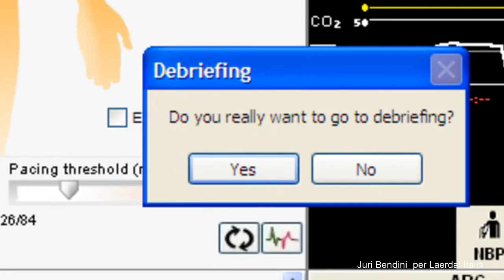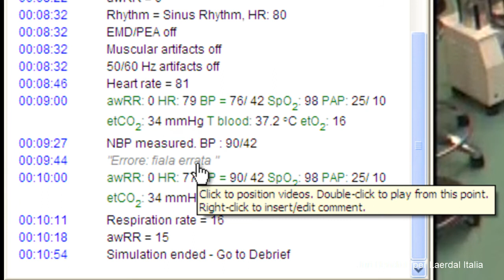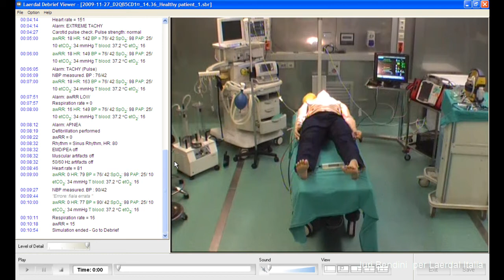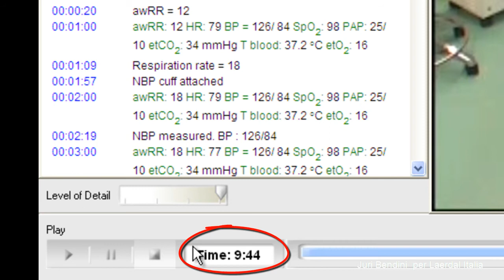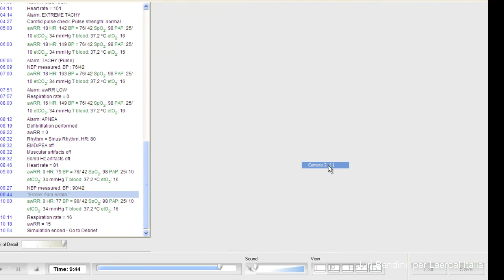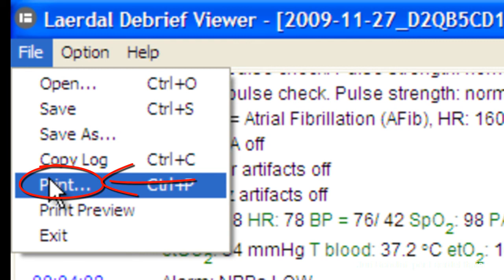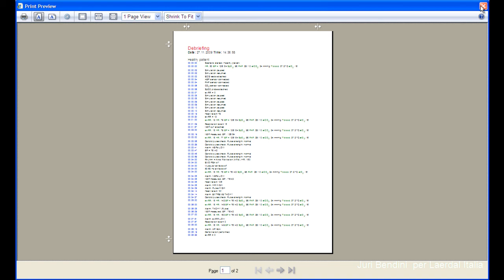SimMan, SimBaby, SimNewB e ALS Simulator Guida Software - Parte 11 - Laerdal Debrief Viewer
Guida all'uso del software per simulatore avanzato di paziente Laerdal SimMan, Laerdal SimBaby, Laerdal SimNewB Advanced e Laerdal ALS Simulator Advanced.
Il video guida all'uso del software nella modalità "on the fly". Per un utilizzo avanzato o un aggiornamento sull'utilizzo, fare riferimento alla sessione "Servizi Educational" del sito Laerdal Italia,